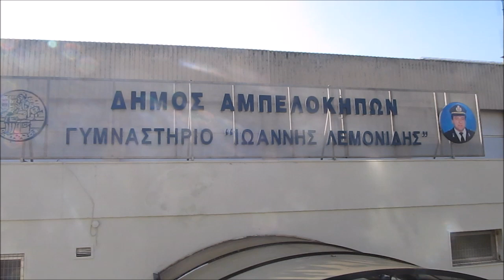ΕΛΠΙΣ-ΝΙΚΗ 1-3 (Α2 ΑΝΔΡΩΝ)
Α2 Ανδρών: Ελπίς - Νίκη Αιγινίου 1-3
Το αποχαιρετιστήριο παιχνίδι του Φώτη Βασιλειάδη και του Γιώργου Ακριτίδη